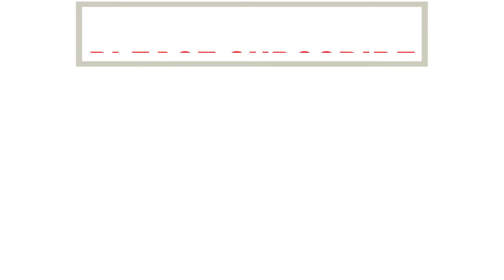Balochi Dress Design 2019 | Sindhi Dress Design 2019